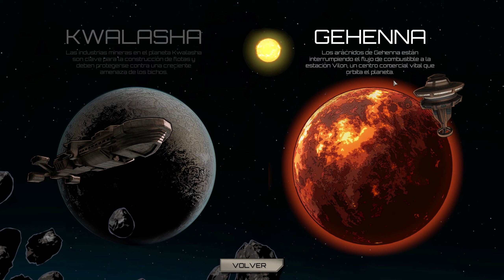NUEVO DLC RAISING HELL - STARSHIP TROOPERS TERRAND COMMAND - Una Cálida Bienvenida Ep1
🔥 Instant Gaming ¡Todos los juegos, con las mejores Ofertas!

📚DETALLES : Starship Troopers: Terran Command es un próximo videojuego de estrategia en tiempo real. Está siendo desarrollado por The Artistocrats y publicado por Slitherine Software . Está ambientado en el universo cinematográfico de Starship Troopers.

Terran Command es un juego de estrategia en tiempo real. Los jugadores controlarán las tropas de infantería móvil en campañas planetarias contra los arácnidos. El juego se centra en acciones militares y, por lo tanto, no se centra en la recopilación de recursos y la construcción de bases como lo hacen muchos juegos de estrategia en tiempo real. En cambio, el jugador tiene la tarea de administrar tácticamente los recursos.

📝 COMENTA sobre el video o sobre contenido que te gustaría ver en el canal.
👍 LIKE sólo si te ha gustado el video.